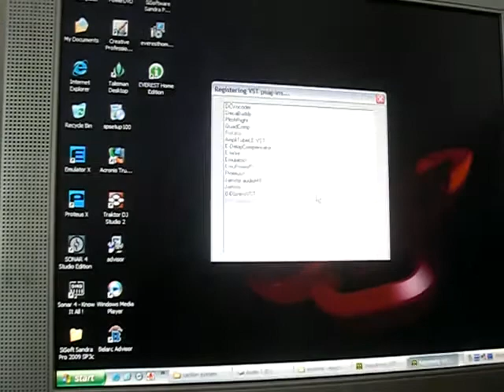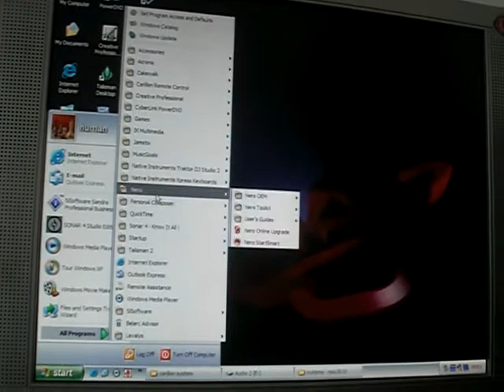Carrillon AC1 TI-1